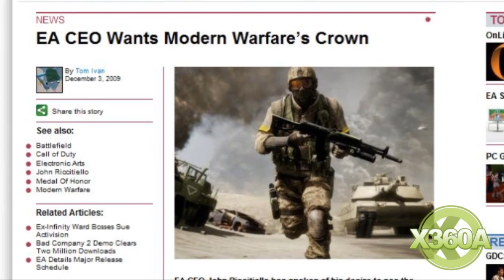Medal of Honor Interview: Richard Farrelly, Senior Creative Director